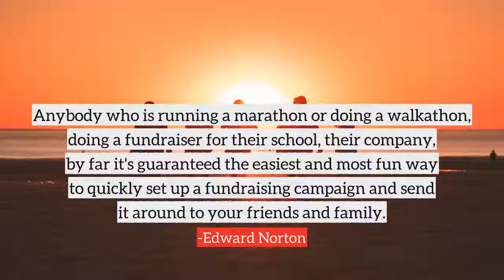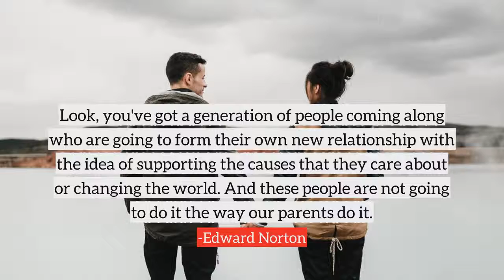Edward Norton top Quotes, best quotes from Edward Norton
Following are the few quotes from Edward Norton, in this video
1) Anybody who is running a marathon or doing a walkathon, doing a fundraiser for their school, their company, by far it's guaranteed the easiest and most fun way to quickly set up a fundraising campaign and send it around to your friends and family.
2) If you've got a piece and you can feel the person who's going to direct it is really made for it, if it's really special for them, then it's going to be a better-than-usual experience.
3) I like making movies for myself and my friends and people with my sensibility.
4) The best films of any kind, narrative or documentary, provoke questions.
5) I've always thought of acting as more of an exercise in empathy, which is not to be confused with sympathy. You're trying to get inside a certain emotional reality or motivational reality and try to figure out what that's about so you can represent it.
6) I have this embedded faith in the process through which films of a certain type get discovered on longer timelines.
7) A lot of why I do something is just the novelty of the experience.
8) I'm not particularly precious about the theatrical experience any more.
9) People wrestle sometimes making movies, and I think that conflict is a very essential thing. I think a lot of very happy productions have produced a lot of very banal movies.
10) I grew up on the golden age of children's TV.
many more...